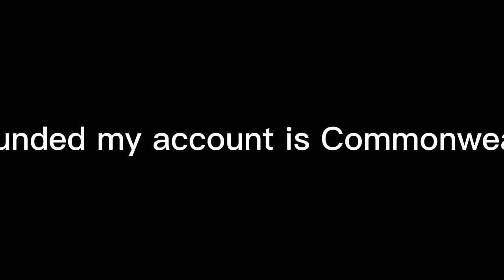i abounded my account